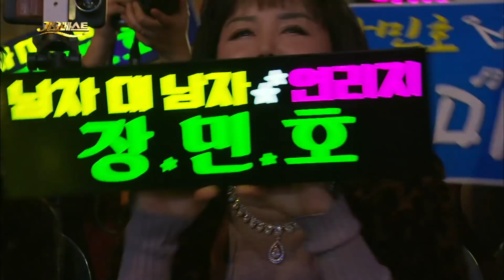미스터트롯 실력파 5형제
임영웅-계단말고 엘리베이터
영탁-니가 왜 거기서 나와
장민호-남자는 말합니다
김수찬-평행선
김호중-천상재회
임영웅-고향역
영탁-누나가 딱이야
장민호-7번 국도
김수찬-간다간다
김호중-천상재회
임영웅-부초같은 인생
영탁-둥지
장민호-드라마
김수찬-대구 아가씨
김호중-천상재회
✔ 안동MBC 홈페이지 :